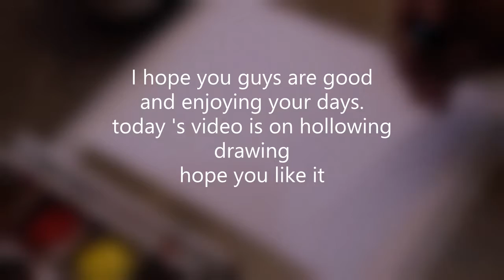HOLLOWING DRAWING🧛🏻‍♀️| ACRYLICS | WITH ME KANCHAN | 2020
HELLO!
I AM KANCHAN WELCOME YOU TO MY CHANNEL
BELATED HAPPY HOLLOWING TO YOU ALL. THIS VIDEO I RECORD BEFORE HOLLOWING AND POSTED AFTER A LONG TIME
I SORRY FOR THAT
BECAUSE I DID NOT LIKE IT HOW IT'S TURN OUT.
ANYWAY
AND COMMENT DOWN ABOUT THIS VIDEO
 Kanchan_s_artwork
MOJ INDIAN - SEARCH BY USING HASHTAG MOJWITHKANCHAN
                        - OR BY KANCHAN OR GEETAGEETA258
FOLLOW ME THERE FOR NEW CONTENTS AND VIDEO RELATED